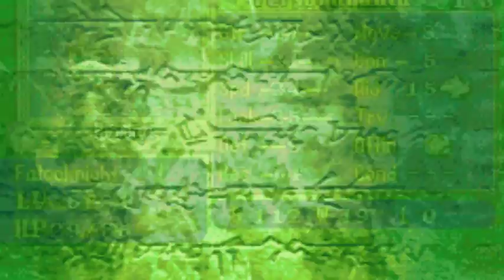Let's Play Fire Emblem 7 - Episode 67: See Ya Sonia!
-Chapter 26x-
Ok I'm finally done with this chapter, and now that the holidays are over I'll FINALLY be back in the captains chair to be making videos!